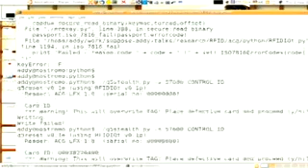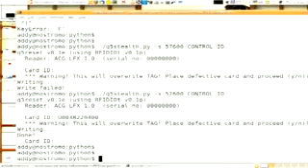2007_BlackHat_Vegas-V55-Laurie-RFIDIOTS-05.avi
Blackhat Hacking Con, 2007 Archive, Enjoy!